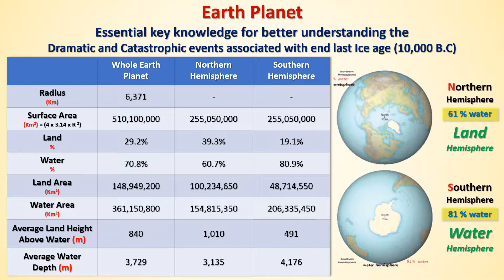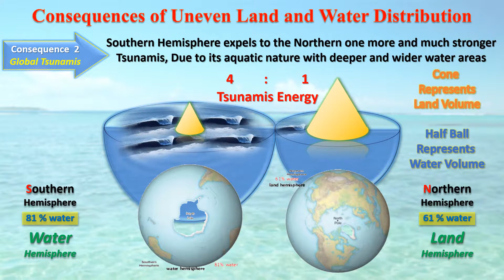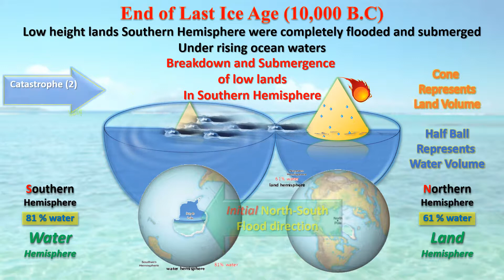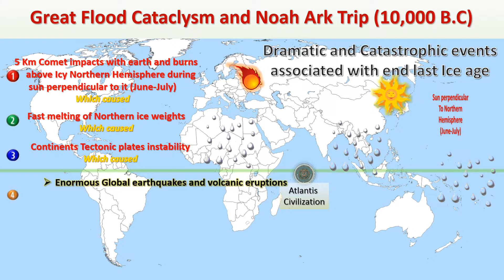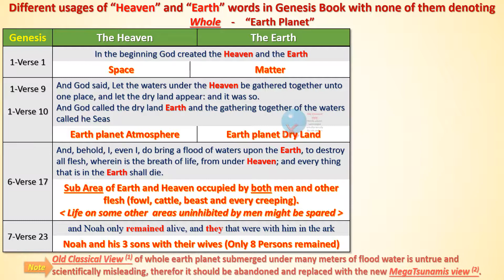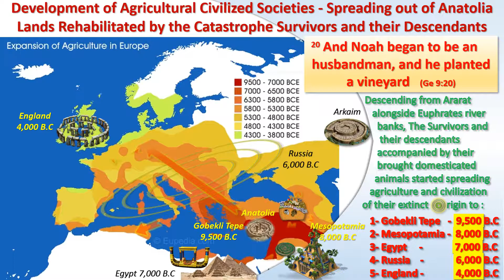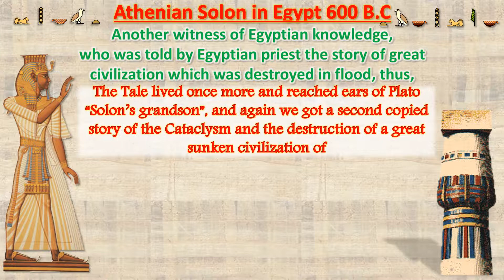Noah Deluge 10,000 B.C-Full Story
Epic trip from a sunken great civilization at midst of Indian ocean to atop of Ararat mountains, a trip of 5000 km to the north which brought our civilized ancestors to the Mediterranean 10,000 B.C where a great civilizations spread out and evolved all around the region.